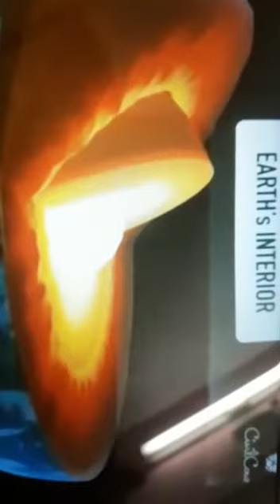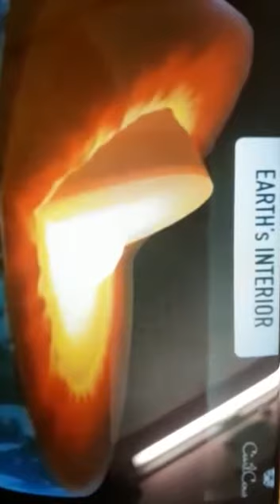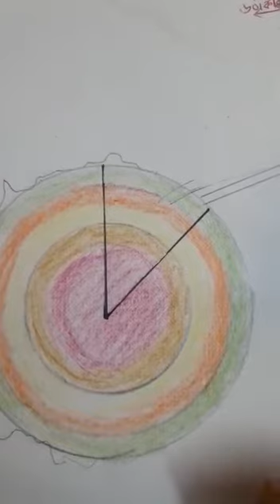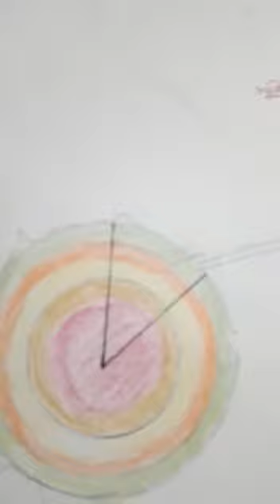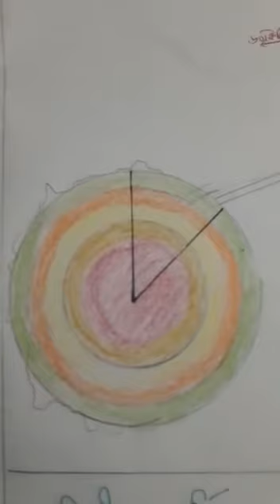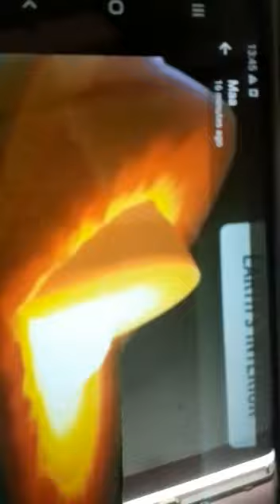CLASS VIII/ GEOGRAPHY/ PART 1